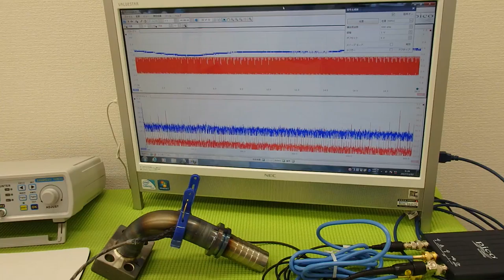超音波プローブの発振制御による表面検査技術 Supersonic wave